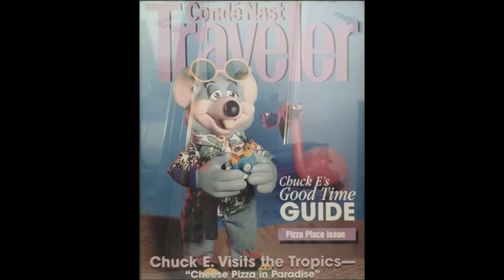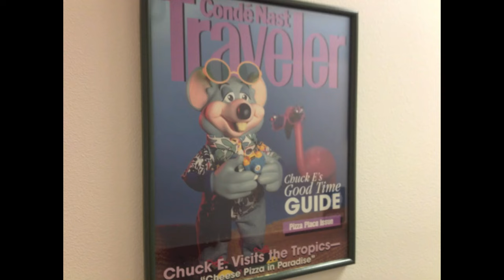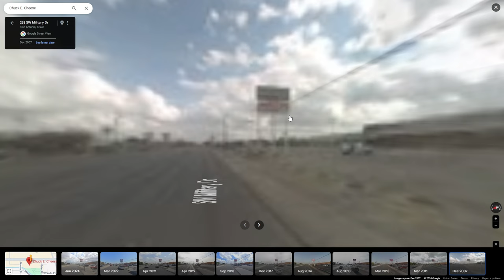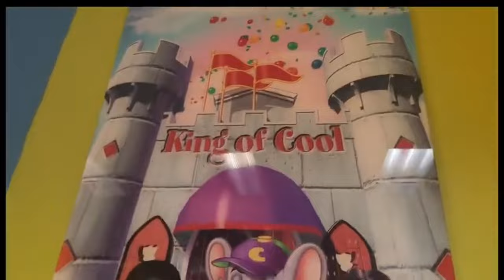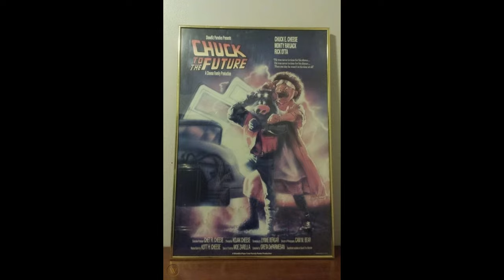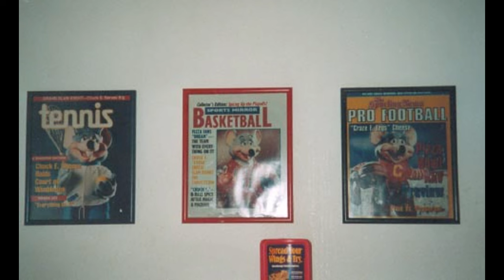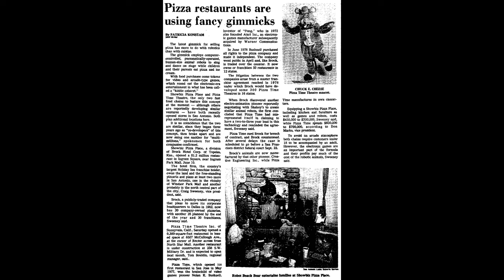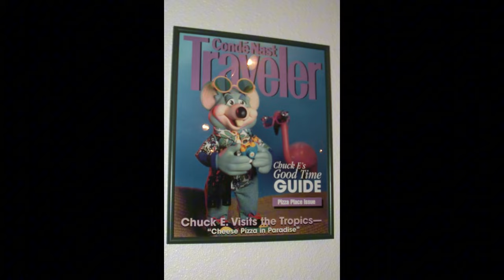History of Chuck E. Cheese and Showbiz Pizza in San Antonio, Texas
The history of the SEVEN Chuck E. Cheese locations in San Antonio, Texas.
4 Pizza Time Theatres, 1 Showbiz, and 2 Chuck E. Cheese's

0:00 - Intro
0:28 - McCullough
0:52 - Military
4:50 - Marbach
5:11 - Walzem/Windcrest
10:05 - Ingram
16:26 - Stone Oak
17:30 - Bandera
18:17 - Outro

Credits:
important people